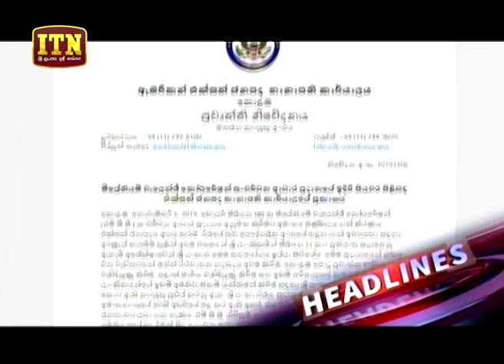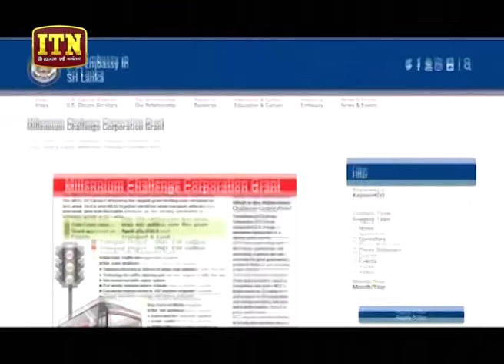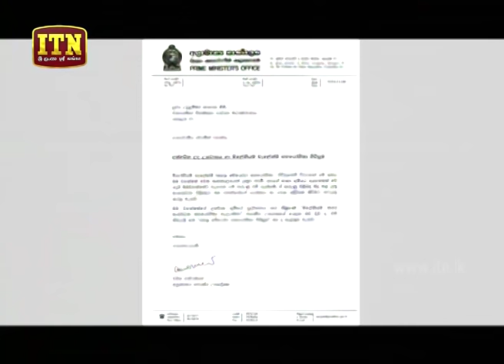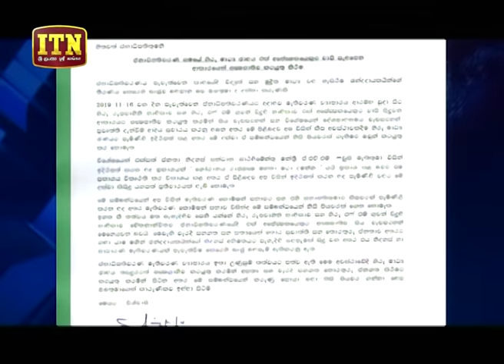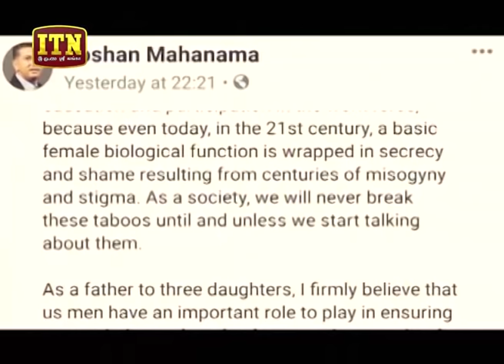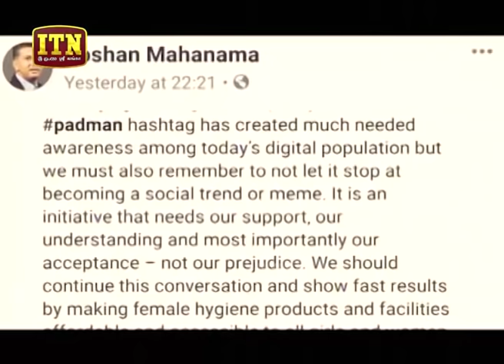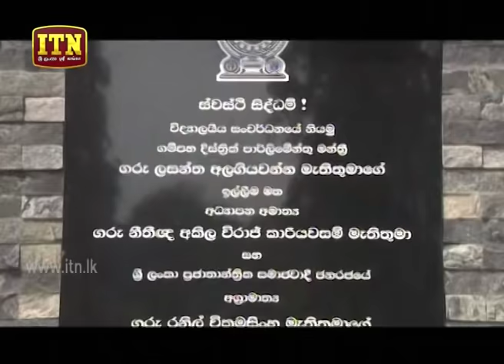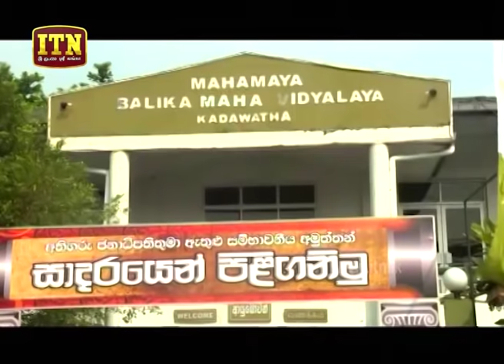ITN News 2019-11-06 | 09.30 PM